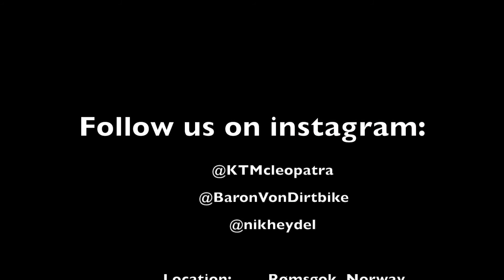The Dream Team Begins KTM EXC-F 250 x2 / KTM FREERIDE 250